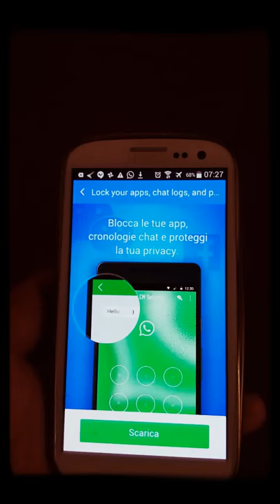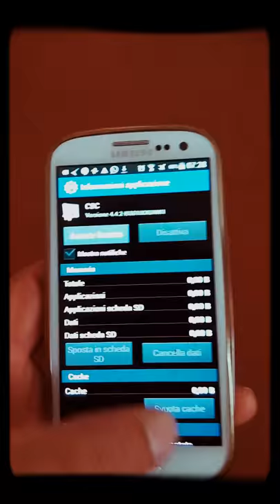GALaxy S3 Neo